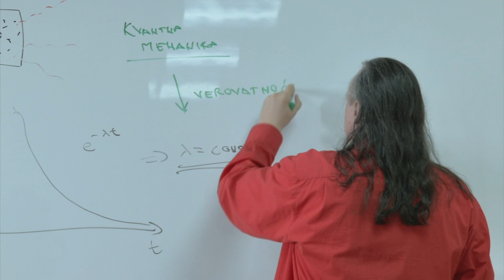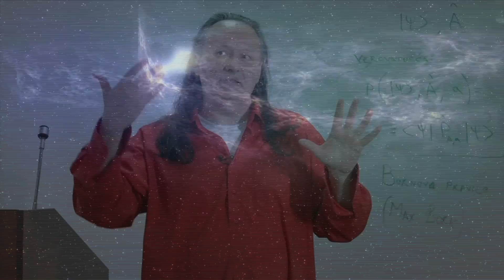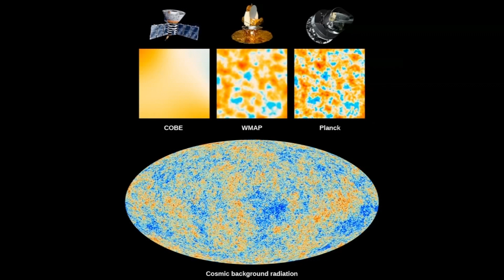SLUČAJNOST U FIZICI_NAUČNI BUDILNIK - 08.05.2024.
Ranije se verovalo da se fizičke pojave mogu objasniti pojmom determinizma, odnosno da sve što postoji je povezano kauzalnim, uzročno-posledičnim vezama. Ipak, kako se vremenom ispostavilo da nema stopostotno sigurnih događaja, u modernoj fizici pojam slučajnosti je postao fundamentalan, a sve pojave u prirodi i univerzmu se danas opisuju u terminima verovatnoće.

O ovoj temi za RTS Lab govori dr Marko VOJINOVIĆ sa Instituta za fiziku

Novinar: Viktor Manević
Snimatelj: Vasko Vasović